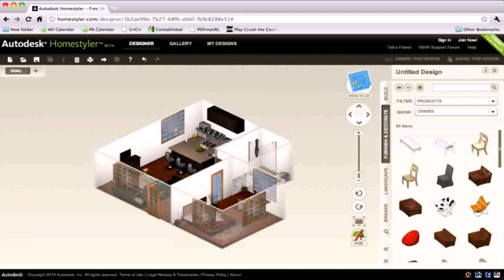Design Your Own House Plan Online Free (see description)